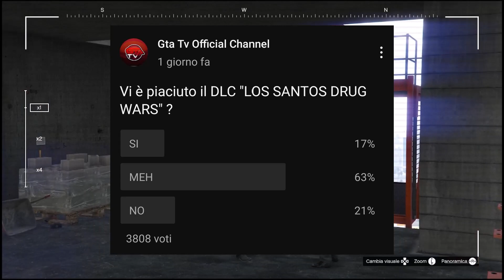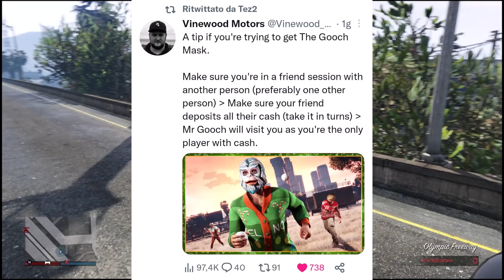IL NUOVO DLC MI HA DELUSO E GTA ONLINE STA MORENDO... TUTTI I PROBLEMI DEL NUOVO AGGIORNAMENTO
Il Problema del DLC 0:00
Dax: Un Trevor Che Ci Ha Creduto Meno 2:30
Missioni Prima Dose 3:20
Auto 6:25
Contenuti 6:50
Next Gen Su Pchahah 7:53
Grinch & Pistola 9:35
Opinione Su R* 10:19